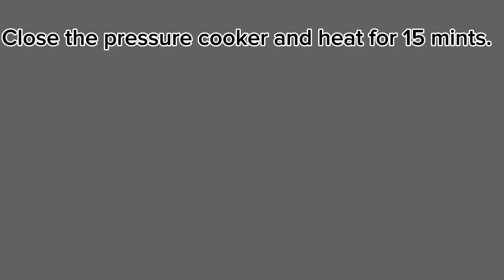mutton karahi (butt karahi recipe)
Restaurent style mutton karahi🍽️

Restaurant Style Mutton Karahi Recepie:
Mutton 5 kg
Tomatoes 7
Ginger & Garlic paste 1/2 cup
Crushed corriander 1 TSP
Lemon slices 4
Curry leave 3
Cinnamons 3
Black cardamom 2
Cloves 3